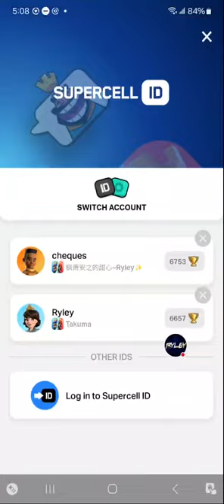This Deck Has Taken Over Clash Royale Recently